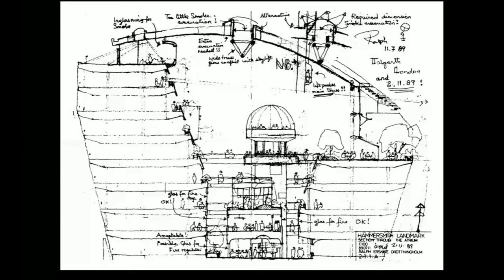Ralph Erskine, Architect ( 1914 – 2005)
Hello Friends and Welcome to the Architecture Enthusiust.

Ralph Erskine's architectural narrative stretches far beyond the conventional bounds of design. His architectural journey illuminates a philosophy deeply rooted in a trifecta of humanism, reverence for the environment, and a ceaseless spirit of innovation. It is a narrative that transforms our understanding of what buildings can represent and achieve.

Erskine once eloquently remarked, "The first and fundamental function of architecture is to be an extension of our clothes - to protect our emaciated bodies from the climate oddness and improve the microclimate of our surrounding environment in relation with the surrounding one." This statement encapsulates not just the functional essence of architecture but also its profound potential to enhance human experience.

At the heart of Erskine's design approach lies an unwavering commitment to people. For him, architecture was more than the creation of spaces; it was the crafting of habitats that enrich the lives of their inhabitants. His projects, irrespective of scale, were marked by a deep sense of empathy and engagement. Before initiating any design process, Erskine immersed himself in understanding the communities he was designing for. He believed that every individual, community, and culture had unique stories, aspirations, and challenges. By embedding himself in these narratives, he ensured that his designs were not just physically apt but emotionally resonant, facilitating a deeper connection between the spaces and their users.

This dedication to human-centric design was paralleled by a profound respect for the environment. Erskine's projects stand as testaments to the idea that architecture should seamlessly integrate with its natural surroundings. Drawing inspiration from the local topography, climate, and ecosystems, he approached each site as a unique canvas. His designs, rather than imposing on these natural settings, seemed to emerge from them, celebrating the beauty and intricacies of the environment. This approach was more than aesthetic; it was rooted in a belief that buildings should be harmonious extensions of the landscapes they inhabit, echoing the sentiment that architecture serves as a protective layer, akin to clothing, mediating our relationship with the broader environment.

Materiality played a pivotal role in achieving this harmony. Erskine's choice of materials was always a thoughtful dialogue between the building and its surroundings. He often opted for locally sourced materials, which not only minimized environmental impact but also forged a tangible connection between the built form and its locale. These materials, in their texture, color, and tactility, narrated stories of the place, bridging the past and the present, the man-made and the natural.

Yet, Erskine was no traditionalist. While he deeply respected architectural heritage, he was unafraid to push boundaries. His designs often showcased a harmonious blend of time-honored techniques and contemporary innovations. This fusion lent his buildings a distinctive aesthetic that was both familiar, drawing from a collective architectural memory, and refreshingly novel. His innovative spirit wasn't limited to aesthetics alone. He was ahead of his time in championing sustainable design principles, anticipating many of the concerns and methodologies that have become central to contemporary architecture.

Furthermore, Erskine's designs acknowledged the dynamic and impermanent nature of human needs and societal structures. He introduced a level of flexibility and adaptability in his works, anticipating shifts in usage and function. Spaces in his buildings were not rigidly defined; they were fluid, allowing for transformations that ensured the architecture's continued relevance across time.

In essence, Ralph Erskine's architectural philosophy stands as a monumental testament to the potential of design. His work transcends mere physical constructs, evolving into poignant narratives of human experiences, environmental harmony, and innovative exploration. Through his buildings, Erskine has left behind a legacy that prompts us to reimagine our relationship with the spaces we inhabit, the landscapes we reside within, and the communities we are part of. In his designs, we find a confluence of protection, beauty, and harmony, underscoring the transformative power of thoughtful, empathetic, and innovative architectural design.